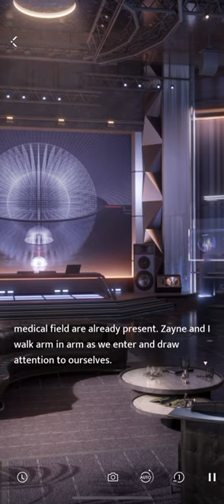Love & Deepspace || Zayne - Kindled Reveries: Banquet Memo & Drunken Intimacy (JP Dub)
Kindled Reveries
Chronological order from Banquet Memo to Drunken Intimacy.

All videos are copyrighted and belongs to Love and Deep Space.